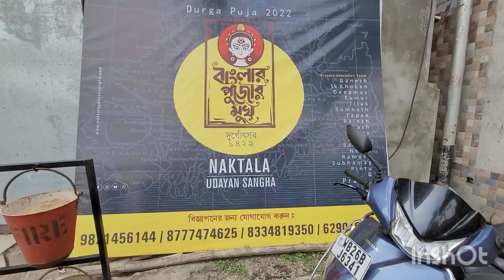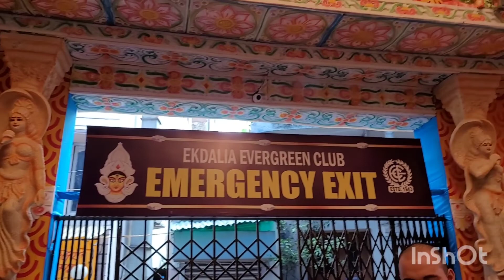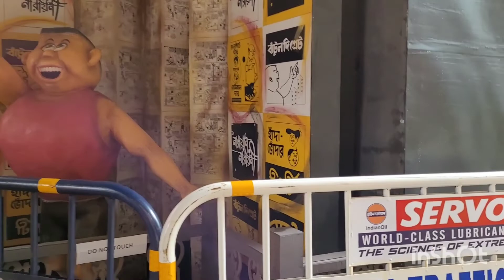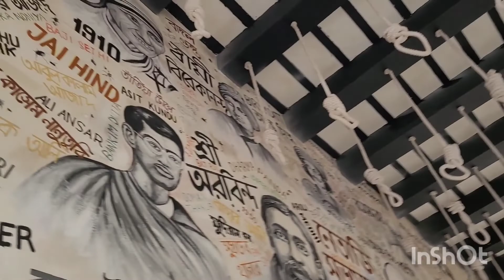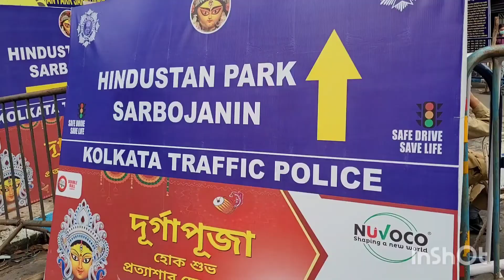South Kolkata: Durga Puja 2022